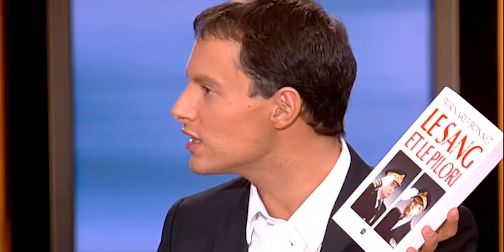Affaire des paillotes corses : Les vérités du préfet Bernard Bonnet (ONPP)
Invité dans l'émission "On ne peut pas plaire à tout le monde" en septembre 2005, Bernard Bonnet se confiait sur l'affaire de l'incendie des paillotes corses.